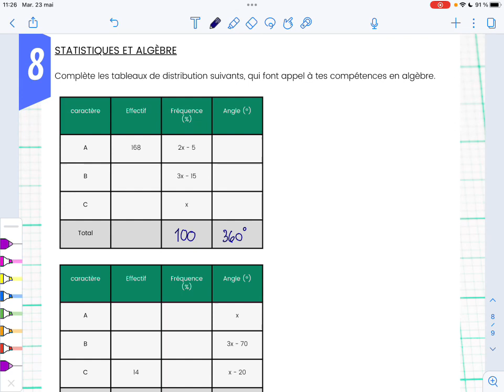8.4 C - Les tableaux de distribution avec algèbre